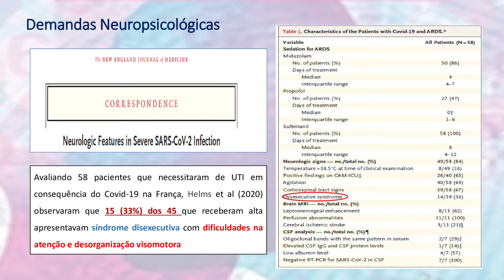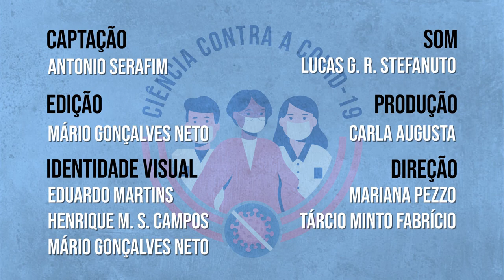Ciência Contra a COVID-19 - Antonio Serafim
Antonio de Pádua Serafim, diretor do Serviço de Psicologia e Neuropsicologia do Instituto de Psiquiatria do Hospital das Clínicas da Faculdade de Medicina da USP (IPq - HCFMUSP), fala dos estudos de mapeamento de problemas cognitivos em pessoas acometidas pelo novo coronavírus que precisaram de internação.